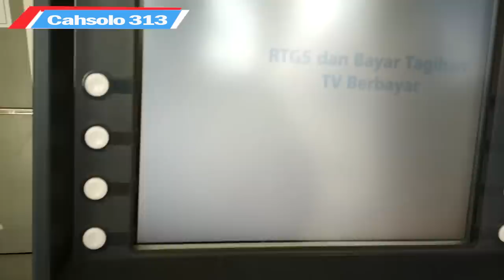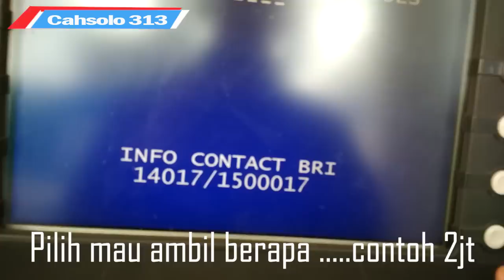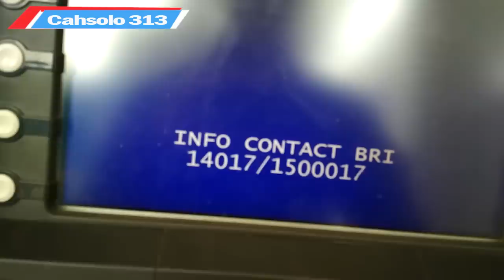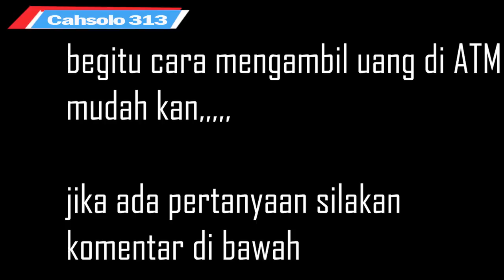Terbaru GINI GAMPANG cara mengambil uang di mesin ATM (Tarik Tunai )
Kali ini cahsolo313 akan membagikan bagimana cara tutorial cara mengambil uang di mesin ATM

Lakukan Transaksi dengan Kartu Debit

    Masukan kartu ATM ke mesin ATM.
    Pastikan kartu tidak terbalik. ...
    Pilih Bahasa. ...
    Masukan PIN ATM.
    Pilih jumlah uang yang akan diambil. ...
    Jika nominal pada poin nomor 5 tidak ada yang sesuai, Anda bisa pilih Transaksi Lain - Penarikan -Jumlah Lain.
    Lalu masukan jumlah yang ingin diambil.